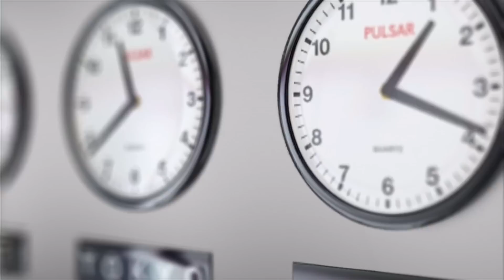ΕΚΤΑΚΤΟ | ΡΩΣΙΑ | Απέκρουσαν τις Ουκρανικές επιθέσεις... - (16.6.2023)[Eng subs]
ΕΛΛΑΔΑ. ΚΥΠΡΟΣ. ΤΟΥΡΚΙΑ. ΡΩΣΙΑ. ΗΠΑ. ΒΡΕΤΑΝΙΑ. ΓΕΡΜΑΝΙΑ. ΓΑΛΛΙΑ. ΚΙΝΑ. ΙΝΔΙΑ.
Σε μια πρωτόγνωρη κίνηση προέβη σήμερα το ρωσικό υπουργείο άμυνας, καθότι εξέδωσε την καθημερινή έκθεση για τις εξελίξεις του πολέμου στην Ουκρανία, που δίνει στη δημοσιότητα κάθε μεσημέρι, πολύ νωρίτερα και συγκεκριμένα πριν από λίγη ώρα, στην οποία και αναφέρει ότι κατά την διάρκεια της ημέρας διεξήχθησαν σφοδρές μάχες, ανάμεσα στις Ουκρανικές και στις ρωσικές δυνάμεις, καταφέρνοντας ωστόσο οι δεύτερες, να αποκρούσουν τις πολλαπλές επιθέσεις που πραγματοποίησαν οι Ουκρανοί, κυρίως στην περιοχή του Ντονέτσκ και να επιφέρουν πολύ βαριές απώλειες στο δυναμικό τους.

BREAKING NEWS.
GREECE. CYPRUS. TURKEY. RUSSIA. USA. BRITAIN. GERMANY. FRANCE. CHINA. INDIA.
Russian Ministry of Defense made an unprecedented move today, as it issued the daily report on the developments of the war in Ukraine, which it publishes every noon, much earlier and specifically a short while ago, in which it states that during the day fierce battles took place between the Ukrainian and Russian forces, but the latter managed to repulse the multiple attacks carried out by the Ukrainians, mainly in the Donetsk region, and inflict very heavy losses on their forces.

Except:
*1) (Photos and videos from Pexels, Pixabay and Unsplash)
*2) A) («ВCУ несут катастрофические потери в живой силе и технике.» Β) («Миномет особой мощности: расчет «Тюльпана» уничтожает объекты противника на Краснолиманском направлении» Γ) («Под прикрытием «Грачей»» Δ) («Артиллеристы сдерживают натиск врага в районе Времевского выступа» Ε) (««Машина в бою ни разу не подводила»» ΣΤ) («Врагу не скрыться: расчет БпЛА «Суперкам» обеспечил наведение артиллерии на цель» Ζ) («Врагу не скрыться: расчет БпЛА «Суперкам» обеспечил наведение артиллерии на цель» από mil.ru, CC BY 4.0 CUT SCENES/LOW AUDIO, via Oficial Telegram channel (Минобороны России))